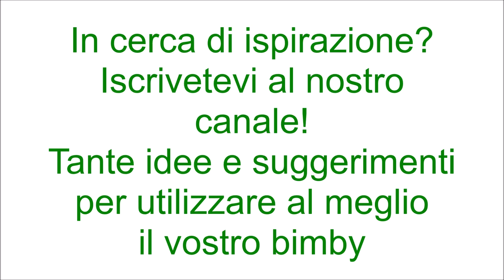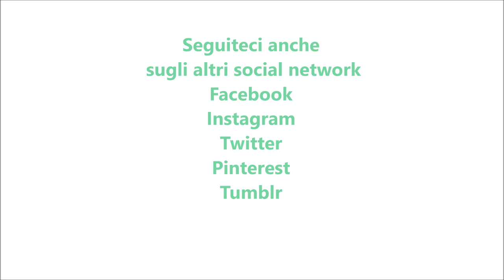Lingue di pizza TM6 TM5 TM31 TM21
Ingredienti:
600g di farina "0"
450g di acqua a temperatura ambiente
8g di lievito di birra fresco
10g di zucchero
15g di sale

Per condire
salsa di pomodoro, sale e pepe q.b.
salumi e formaggi a piacere q.b.